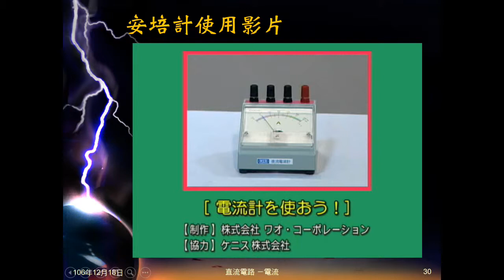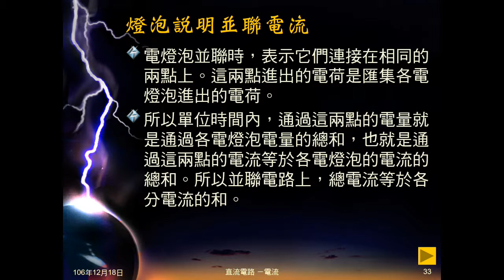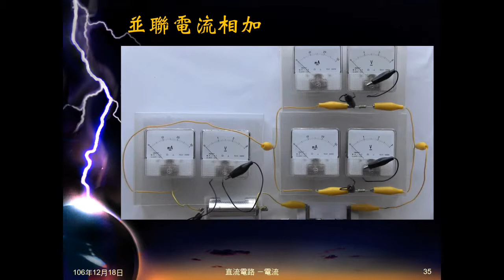106學年國三理化＿直流電路07：電流串聯並聯公式、說明、影片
介紹電流串聯、並聯公式，並解釋說明原因，以影片佐證。